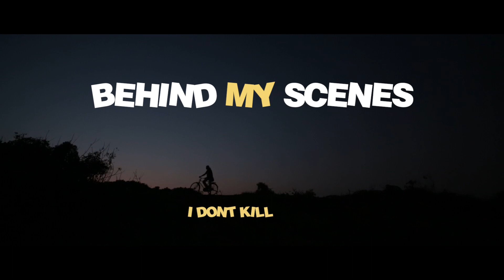BE SAFE N BE ALONE DURING CORONAVIRUS TIME | ENJOY THE FUN VIDEO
How are you all doing, Be Safe and Be Alone during CoronaVirus time. I have made a interesting video, watch and pls share among all the people who are Quarantined. Take care and Love you all.